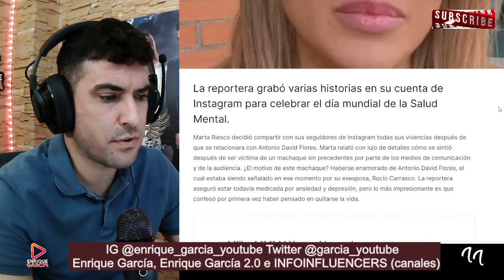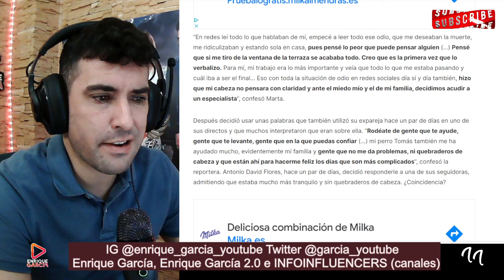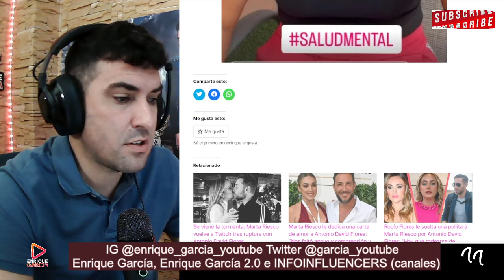Posible PULLA de Marta Riesco a Antonio David Flores por la salud mental